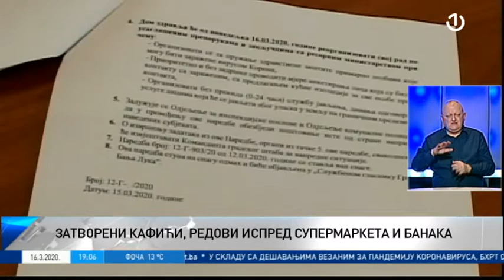U RS proglašeno vanredno stanje zbog koronavirusa